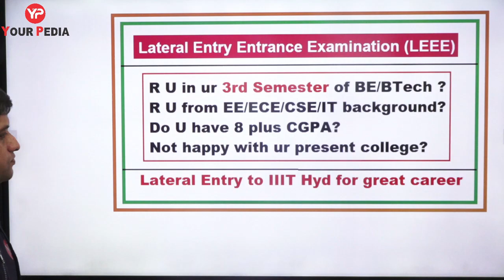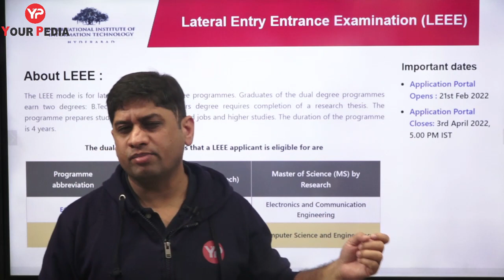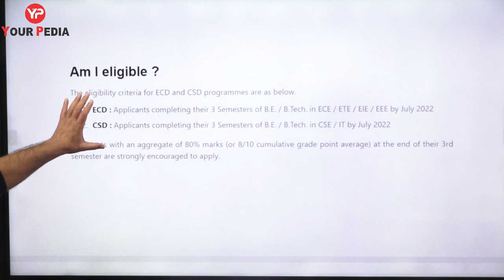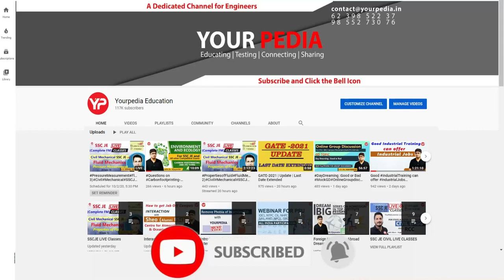Lateral Entry in IIIT Hyderabad for ECE/EE/CSE/IT BTech students | LEEE Exam preparation IIIT Hyd